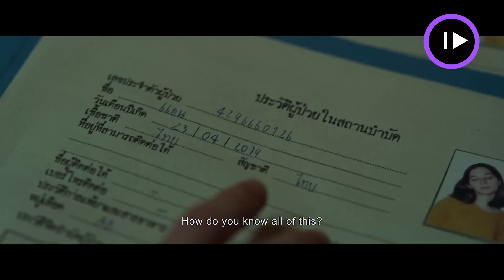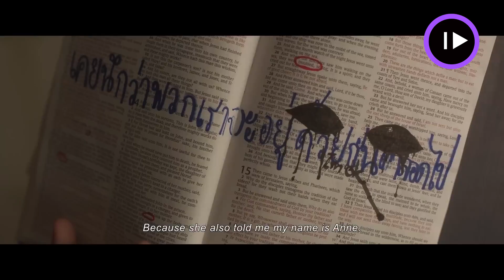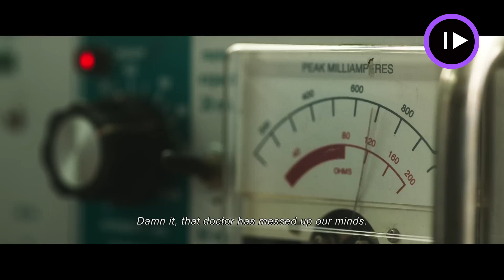Cô Gái Muôn Mặt | Faces of Anne Review | Phân tích - Giải thích: Tiềm Thức Không Bao Giờ Nói Dối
Faces Of Anne | Cô Gái Muôn Mặt Review
Phân tích ý nghĩa trong phim Faces Of Anne | Cô Gái Muôn Mặt
Giải thích ý nghĩa phim Faces Of Anne | Cô Gái Muôn Mặt